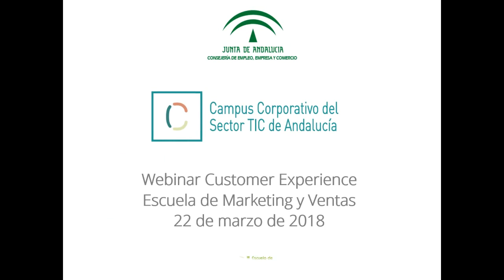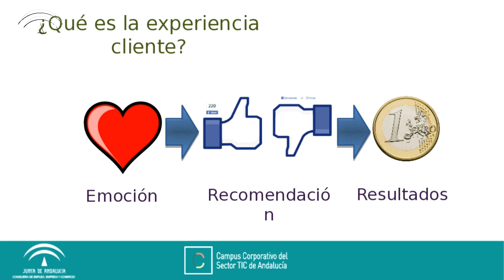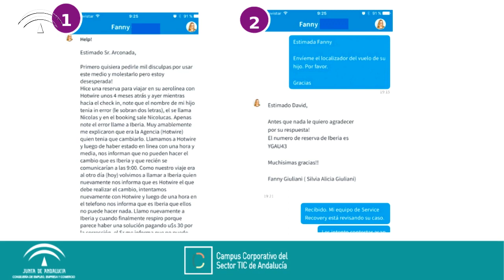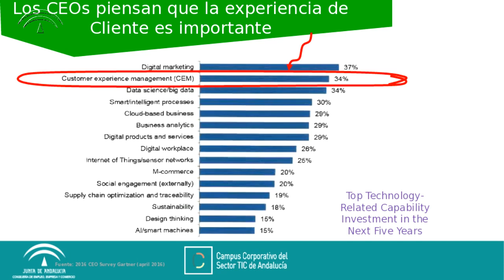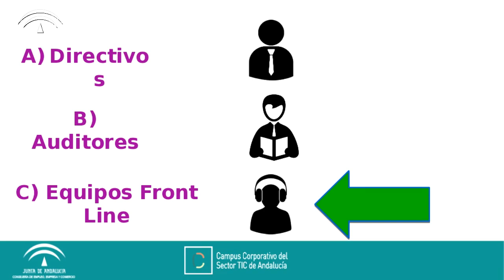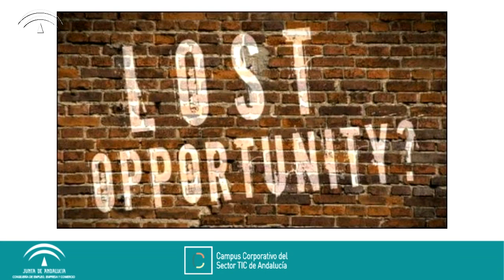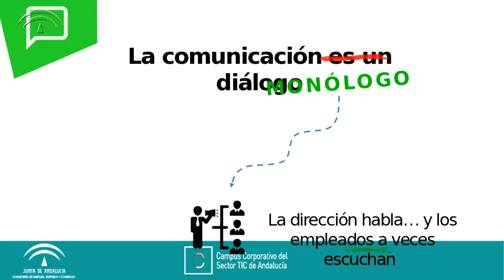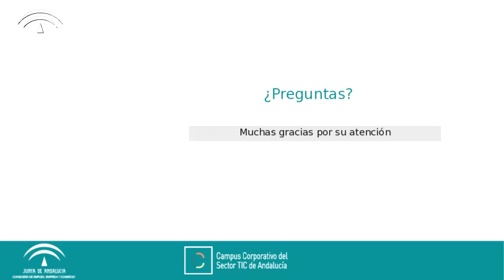Webinar Customer Experience para el sector TIC con David Arconada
En un mercado hipercompetitivo, ofrecer una experiencia de cliente superior es el factor diferenciador más poderoso para una empresa. Sin embargo, la gestión de la experiencia de cliente es un aspecto aún por explotar en muchas de ellas, que precisan una profunda transformación en todos sus ámbitos: estrategia y cultura interna, gestión de las personas y procesos internos y, sobre todo, la forma de entender a sus clientes.

Obviamente, en este ecosistema, el sector de las TIC se enfrenta a grandes retos en materia de la mejora de la experiencia de sus clientes en paralelo a la gestión de la continua evolución tecnológica, la necesaria transformación digital y continua búsqueda de la rentabilidad del negocio.

Una correcta definición y gestión de la estrategia de cliente final es un elemento clave para la competitividad de las empresas TIC en el mercado actual. Y en el presente webinar compartiremos las claves para conseguir dicho objetivo.